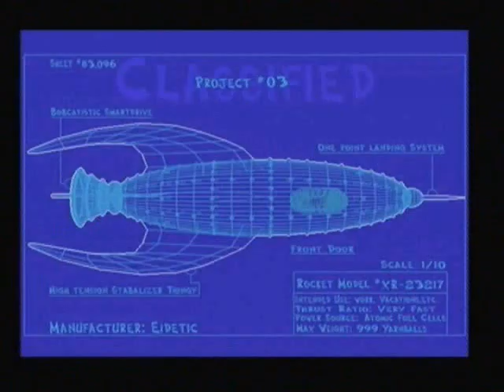Bubsy 3D - How Far Can I Get In 20 Parts - Part 1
Hi guys, here is a new video for you to watch. I have decided to start a new feature, I was inspired by NecroVMX. He did a feature called Let's Fail at Super Meat Boy, and his aim was to beat it in 20 parts I think. I'm going to try and see how far I can get in Bubsy 3D, in 20 Parts.